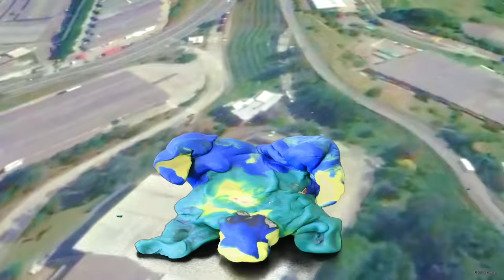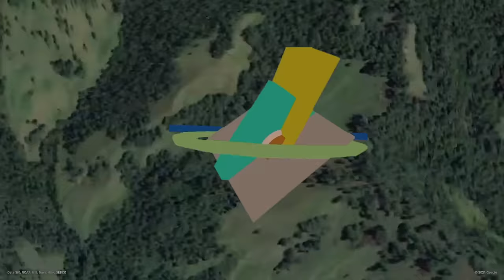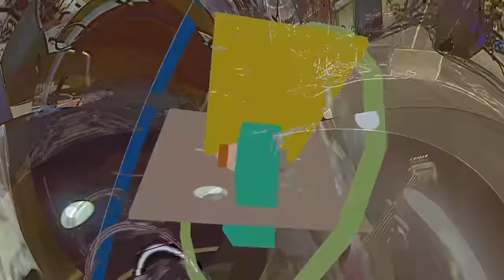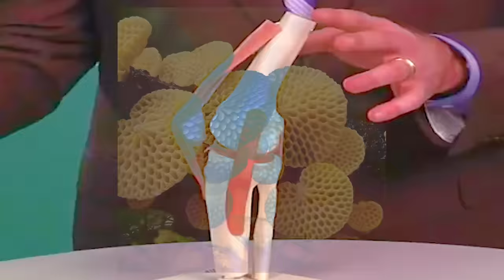black midi - Chondromalacia Patella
"Chondromalacia Patella" from our “Cavalcade” out now. Listen / Buy
Directed by: Vilhjálmur Yngvi Hjálmarsson // susan_creamcheese

3d graphics, rendering: Atli Finsson (washing machine and train sequences)

Everything else in the video is made by: Vilhjálmur Yngvi Hjálmarsson // susan_creamcheese

special thanks:
Atli Finnsson
Bjarni Daniel
Arora Bergsdottir
Luna Luz
Ölli Pan